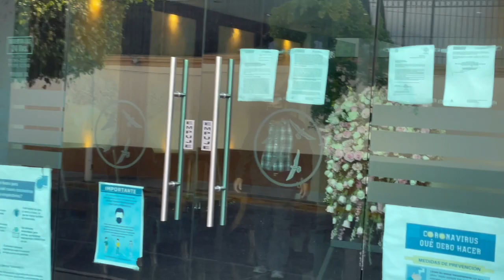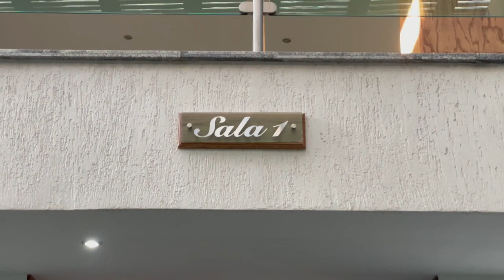Funeral De Florentina MY 2022